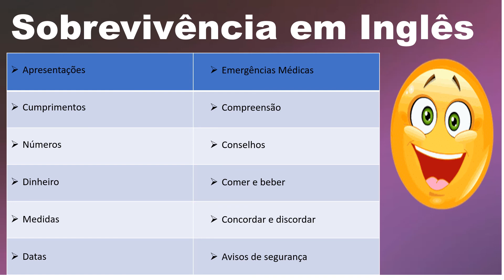Curso de inglês online do zero a fluência total Sobrevivência em Inglês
Curso de inglês online do Zero ao avançado com melhor preço
Se você quer aprender inglês sozinho online você deve ter um curso de inglês online que vai te mostrar como aprender inglês online. Na internet de forma fácil e mais rápido você pode aprender inglês em pouco tempo usando a tecnologia para acelerar seu aprendizado. Fazer aula de inglês online na hora que você quiser, determinar sua duração e poder ainda fazer aulas de inglês em qualquer lugar que tenha conexão com a internet.
O que você precisa é de um curso de inglês online do zero a fluência total. sobrevivência em inglês. Perfeito para quem não tem tempo de estudar, Mas Ainda Assim Precisa De Um Resultado Rápido e Objetivo. OPORTUNIDADE ÚNICA para você aprender o essencial do inglês de forma rápida e prática!
Com esse método, em pouco tempo, você será capaz de se comunicar facilmente com nativos da língua inglesa. Quando os alunos são envolvidos em comunicações do mundo real, ensinadas através de situações do cotidiano, as suas habilidades naturais de aquisição de linguagem entram em ação. Isso, comprovadamente, nos permite ter uma absorção do conteúdo infinitamente maior que os métodos tradicionais. você vai aprender a falar coisas simples como se apresentar, falar o que você faz, falar da sua família, falar de diferentes lugares, fazer compras pedir e dar informações etc. você vai aprender a dominar as estruturas básicas do inglês de forma prática e com exemplos fáceis de usar no dia a dia. Estas estruturas vão te dar uma base sólida para continuar seu aprendizado da língua mais falada no mundo. Ao terminar este curso você estará pronto para desfrutar de todos os benefícios de saber Inglês Para Sobrevivência.